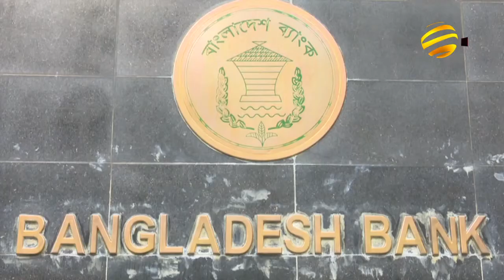অবশেষে রাষ্ট্রায়ত্ত্ব আট ব্যাংকের নিয়োগ পরীক্ষা বাতিল ঘোষণা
অবশেষে রাষ্ট্রায়ত্ত্ব আট ব্যাংকের নিয়োগ পরীক্ষা বাতিল ঘোষণা করেছে ব্যাংকার্স সিলেকশন কমিটি। মঙ্গলবার দুপুরে বাংলাদেশ ব্যাংকের সম্মেলন কক্ষে এক জরুরি সভায় এ সিদ্ধান্ত  হয়। গত ১২ জানুয়ারি রাজধানীর বিভিন্ন শিক্ষাপ্রতিষ্ঠানে এ পরীক্ষা অনুষ্ঠিত হয়।

বাংলাদেশ ব্যাংকের গভর্নর ফজলে কবিরের সভাপতিত্বে সভায় উপস্থিত ছিলেন রাষ্ট্রায়ত্ত ১৪ ব্যাংক ও আর্থিক প্রতিষ্ঠানের ব্যবস্থাপনা পরিচালকরা। বাংলাদেশ ব্যাংকের সহকারী মুখপাত্র জি এম আবুল কালাম আজাদ জানান, ব্যাংকার্স সিলেকশন কমিটি ১২ জানুয়ারির পরীক্ষা বাতিলের সিদ্ধান্ত নিয়েছে। এ বিষয়ে একটি তদন্ত কমিটি গঠন করা হয়েছে। যার প্রধান  বাংলাদেশ ব্যাংকের নির্বাহী পরিচালক আহমেদ জামাল। আগামী দুই সপ্তাহের মধ্যে কমিটিকে  প্রতিবেদন জমা দিতে বলা হয়েছে।